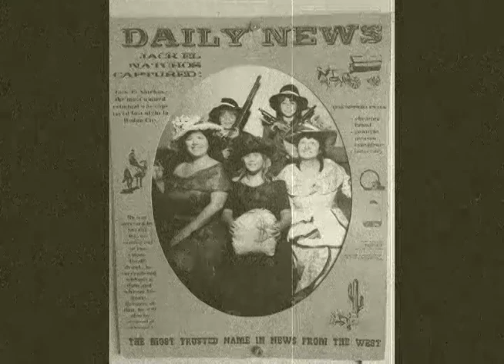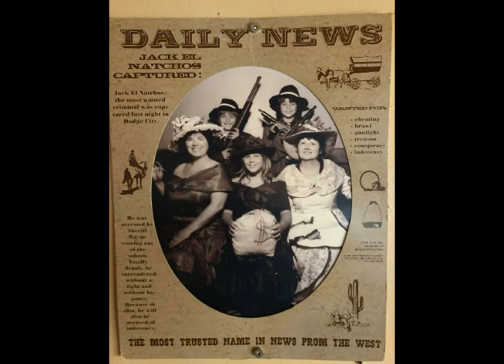Sold (Cover by Jack TheBest)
(Karaoké amateur)